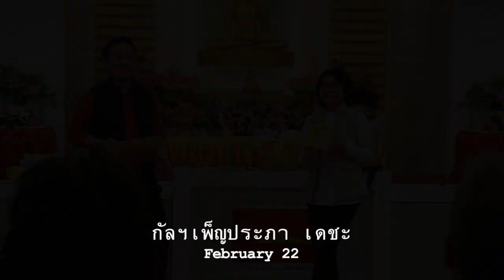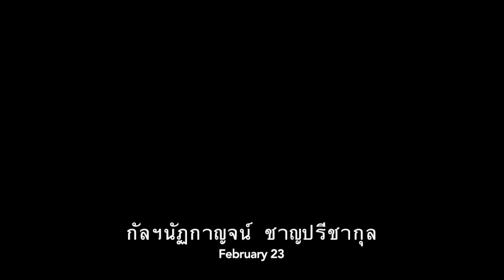February Birthday 2019 celebration.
วีดีโอสหวาระเดือนเกิด เดือนกุมภาพันธ์ ประจำปีพ.ศ. ๒๕๖๒ ของลูกพระธัมฯวัดพระธรรมกายบอสตัน สำหรับเปิดในวันบุญบูชาข้าวพระ